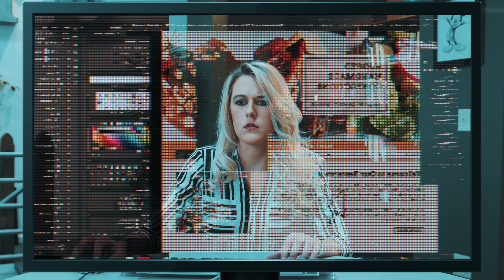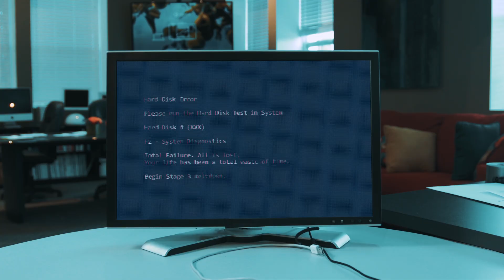How to Avoid Bad Air from Your Air Compressor System | Quincy Compressor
Don't wake up to a bad air day. A compressed air system is only as good as the quality of the air within that system.

Contact a Quincy Compressor expert to find out how to avoid bad air today!